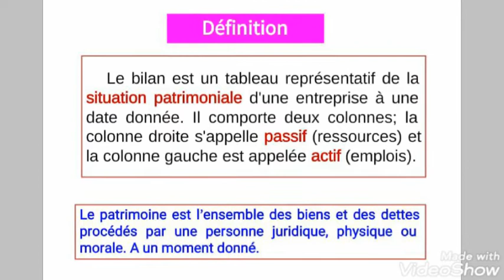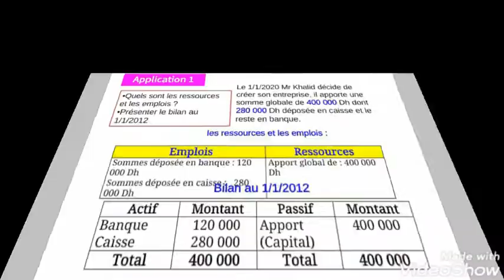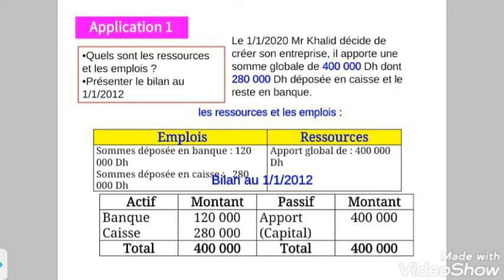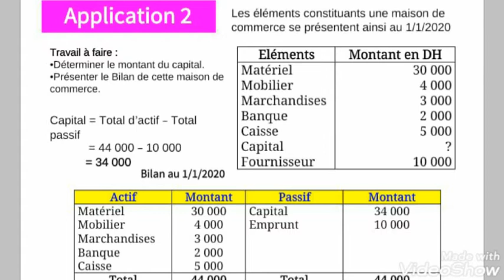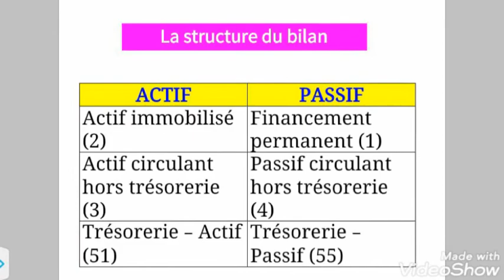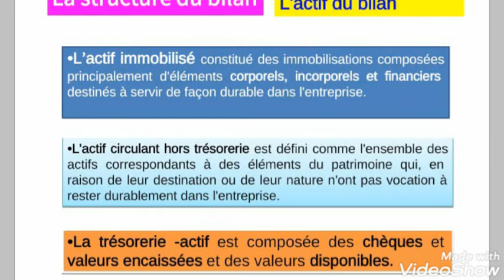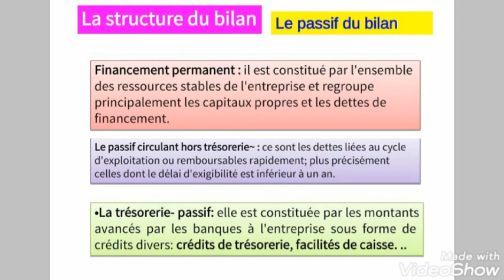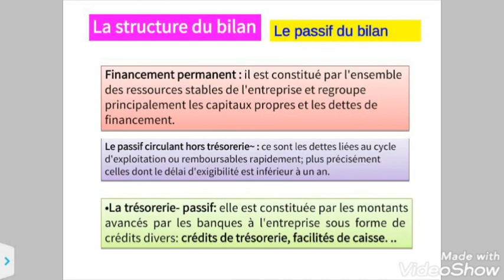comptabilité générale s1